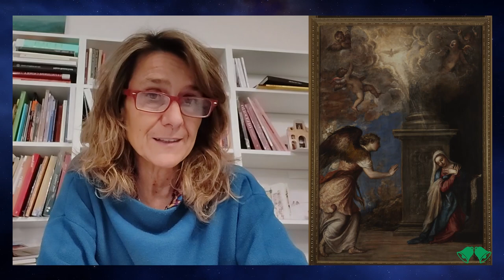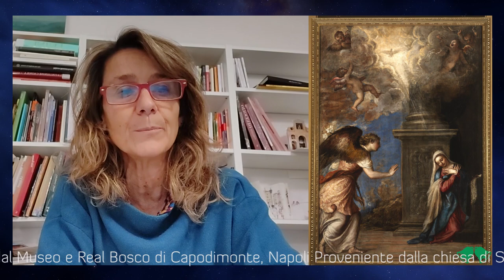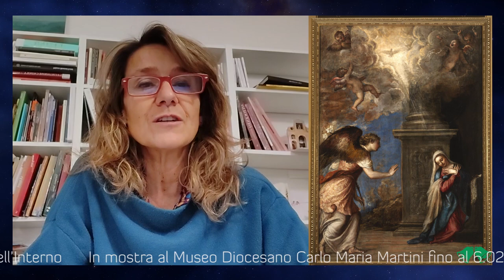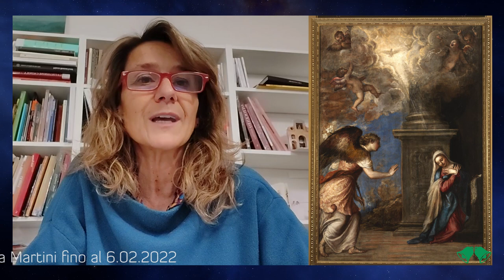8 dicembre - Calendario dell'Avvento 2021 di "Suonate le campane"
Dal 1° dicembre, ogni giorno, alle 6.30 pubblichiamo una breve testimonianza e un canto, per vivere insieme il cammino dell'Avvento verso il Santo Natale. Da guardare, ascoltare e... condividere! Per sostenerci con un'offerta dove ogni giorno, fino a Natale, sarà progressivamente disvelata l'immagine del Presepe di Francesco Londonio, che potete ammirare dal vivo a Milano, al Museo Diocesano Carlo Maria Martini, sino al 6 febbraio 2022

 A cura di Walter Muto, Fulvio Matone, Giovanni Assandri, Francesco Lorenzi, Alessia Tirloni e Benedetta Marzona.